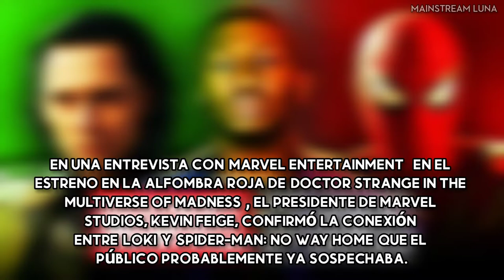Kevin Feige confirma la conexión entre Loki y Spider-Man No Way Home Subtitulado Español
En una entrevista con Marvel Entertainment  en el estreno en la alfombra roja de Doctor Strange in the Multiverse of Madness , el presidente de Marvel Studios, Kevin Feige, confirmó la conexión entre Loki y Spider-Man: No Way Home que el público probablemente ya sospechaba.

⬇️⬇️VÍDEOS QUE TE RECOMIENDO QUE TAMBIÉN VEAS⬇️⬇️

▶️¡CONFIRMADO! Real Steel 2 en Formato de Serie en Disney Plus ¿Será una secuela? Gigantes de Acero

▶️Patrick Stewart habla sobre su voz en el Trailer de Doctor Strange 2 Entrevista Subtitulada al Español

Andrew Garfield Announces Break, Andrew Garfield se retira de la actuación, Spider-Man no way home, Andrew Garfield The Amazing Spider-Man, Andrew Garfield escenas no way home, los 3 spiderman se abrazan, universo cinematográfico de marvel, mainstream luna,